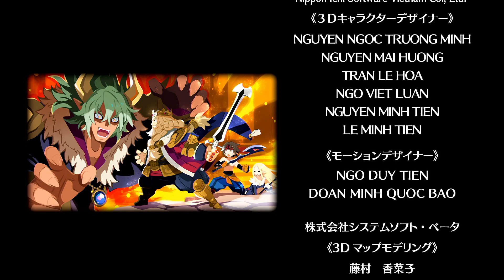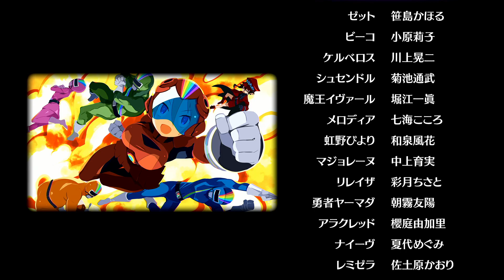魔界戦記ディスガイア6実況31END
2021年1月28日発売「魔界戦記ディスガイア6」を実況プレイ！

●魔界戦記ディスガイア6
●開発元:日本一ソフトウェア
●ハード:PC
●発売日：2021年1月28日
●価格：通常版7,200円初回限定版10,200円
ｰｰｰｰｰｰｰｰｰｰｰｰｰｰｰｰｰｰｰｰｰｰｰｰｰｰｰｰｰｰｰｰｰｰｰｰｰｰｰｰｰｰｰｰｰ